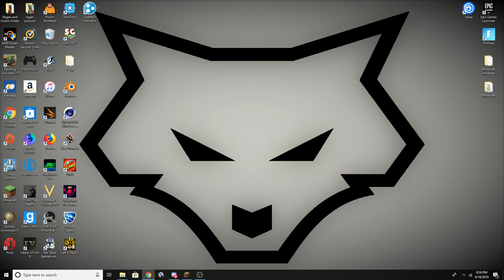Minecraft | Josh’s home! | ep 28 | w/friends